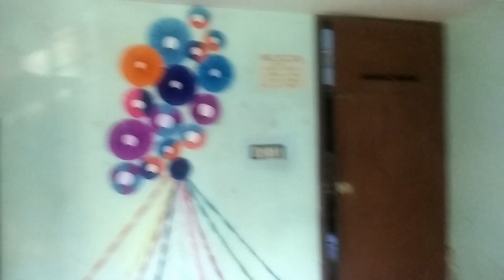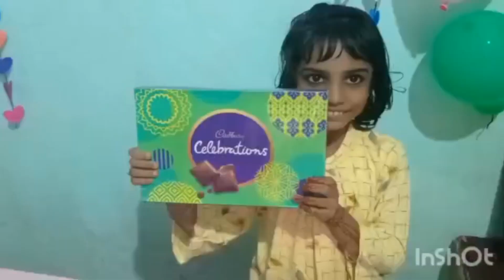Aasiyakk oru surprise Birthday celebration